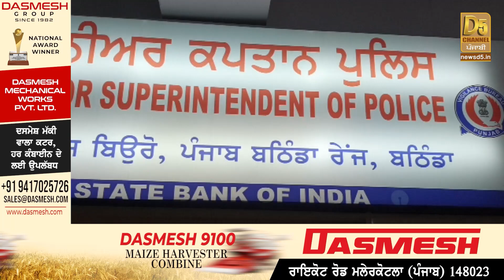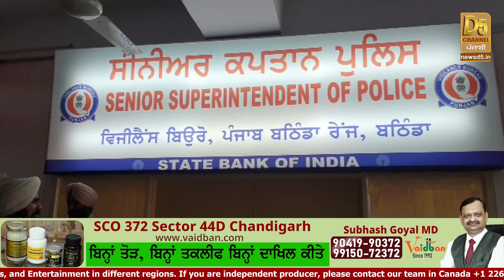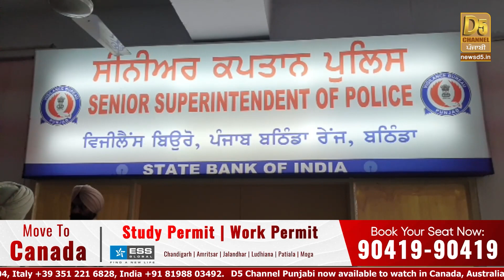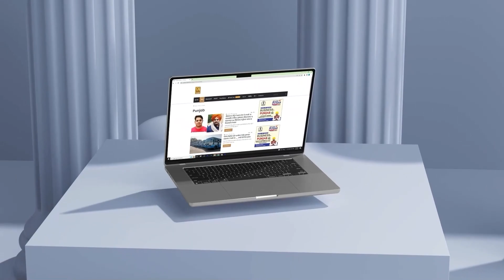ਸਾਬਕਾ Cabinet Minister 'ਤੇ Vigilance ਦਾ Action! ਪੰਜਾਬ 'ਚ ਬਣਿਆ ਦਹਿਸ਼ਤ ਦਾ ਮਾਹੌਲ! | D5 Channel Punjabi